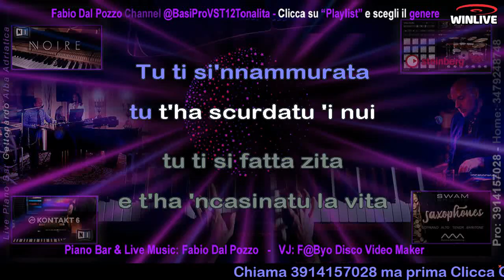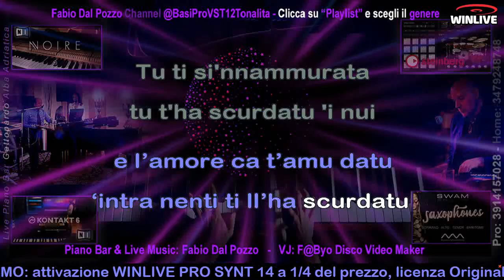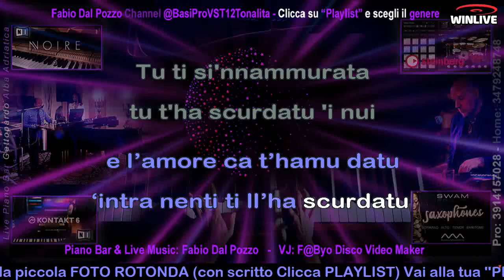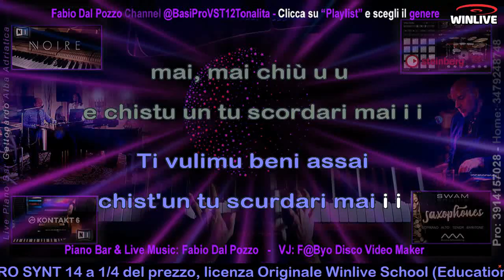870 Figghia mia - Cecè Barretta KARAOKE - PRO 2024 - con cori virtuali (clicca sotto, su ...altro)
Ascolta la demo (PRO 2024 New Drums, bass and Guitars) con cori e voce di Cecè Barretta
Versione realizzata per l'amico Luigi Guarascio Senior (suoni Native Instruments e parti originali)

Ascolta una versione devocalizzata (purtroppo le basi devocalizzate hanno gravi mancanze dopo che è stata eliminata la voce originale _ Le mie versioni invece, con BATTERIA risuonata, BASSO risuonato, e le CHITARRE risuonate, sono anche migliori rispetto agli stessi originali)

Ricordo inoltre, che l'algoritmo di compressione di YouTube, danneggia la qualità dell'audio di questa demo. La qualità della base fornita è immensamente superiore a questa demo. Le basi sono fornite in MP3 a 320 kbit/s, e volendo anche in Hi-Res a 24 bit e 96 kHz.

Iscriviti al canale You Tube ''Fabio Dal Pozzo'' 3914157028 (Italy)__Produzioni musicali realizzate con suoni VST da casa discografica oppure realizzate con arrangers professionali (tonalità ed arrangiamenti su richiesta specifica) ______ Iscriviti anche al canale You Tube ''Winlive School 001'' e (previa iscrizione gratuita) ti installerò GRATUITAMENTE il miglior programma per riprodurre al TOP le mie basi musicali in formato MP3 a 320 kbit/s con testo sincronizzato a sillabe (per usufruire della nostra assistenza è ovviamente necessaria una connessione stabile e un PC con ALMENO 4 Gb di Ram a 32 o 64 bit).